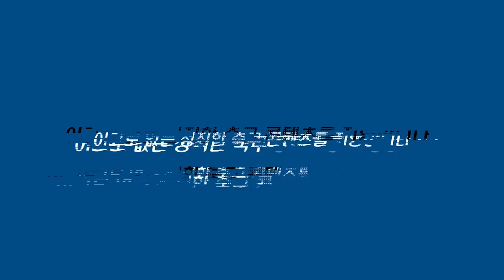[토트넘 오픈트레이닝] 훈련중 '장난끼' 발동한 손흥민 (Feat 도허티, 요리스, 다이어 + 히샬리송, 케인 +@)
영상제공 = Hayters TV
저작권 안내 : 본 영상은 구단 / Hayters TV / 이성모의 어시스트 TV의 합의에 의해 제공되는 영상으로 이 세 주체 외에 이 기자회견의 영상을 사용하는 모든 행위는 저작권 위반이며 위반 채널에 제재가 가해질 수 있음을 명시합니다.